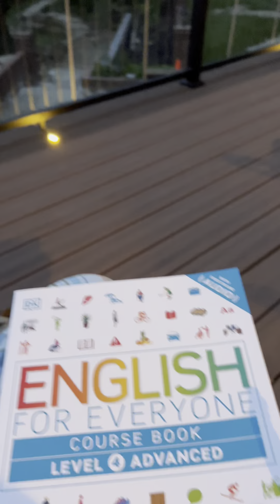CHINH PHỤC GIẤC MƠ MỸ